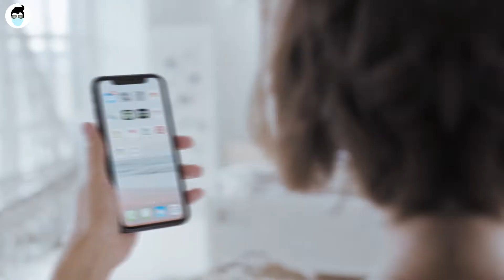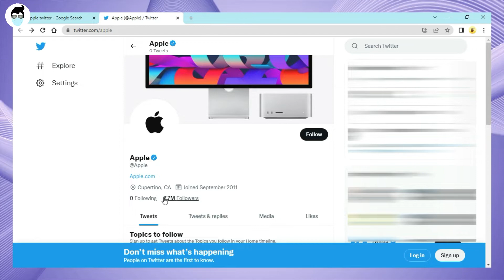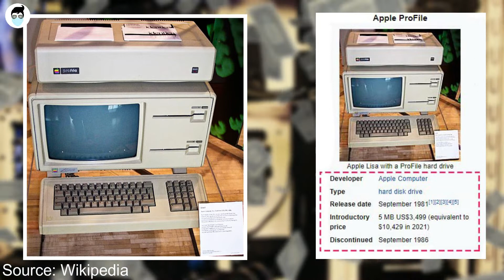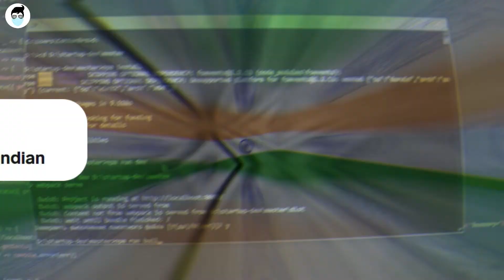7 Crazy Facts About Apple | Hindi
Hello guys, this video is about 7 crazy facts about apple.

00:00 - Intro
00:12 - First fact
00:31 - Second fact
01:10 - Third fact
01:31 - Fourth fact
01:55 - Fifth fact
02:23 - दादू शादी करने चले!
03:27 - Sixth fact
03:34 - Seventh fact
04:01 - Ending

1. Apple Car ( The Star Product )
2. What Is Metaverse Why is Facebook changing its name